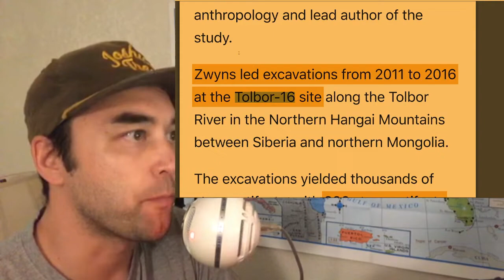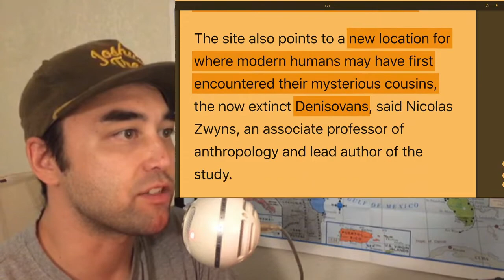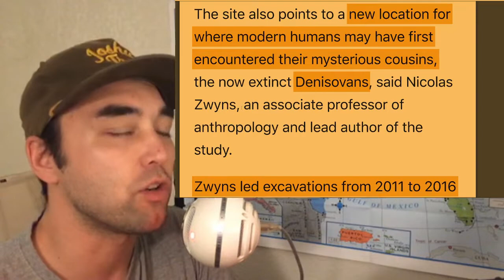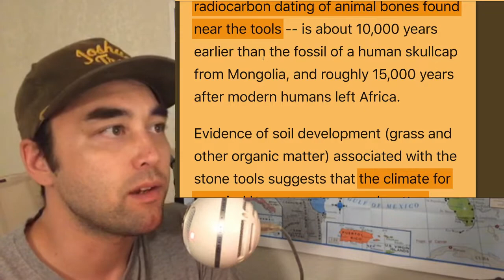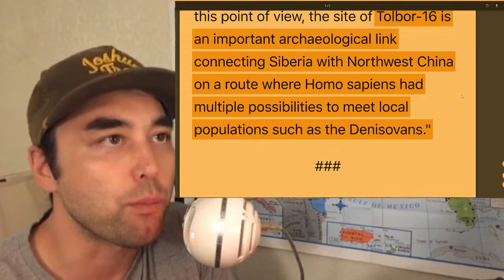Homo Sapiens Migrated to Mongolia 10,000 Years Earlier Than Expected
Over 800 stone artifacts were unearthed in the wake of a 5-year excavation at the Tolbor-16 site in Northern Mongolia, pushing back the dates of the earliest migrations of Homo sapiens in the region by 10,000 years. The Jindo takes a look at the evidence yielded by the excavation, the geographical context of the finds, and how these new dates bring more clarity to the muddled picture of this time in archaic human history.